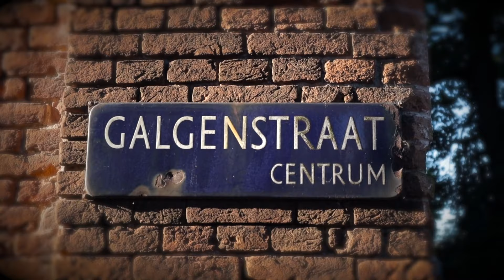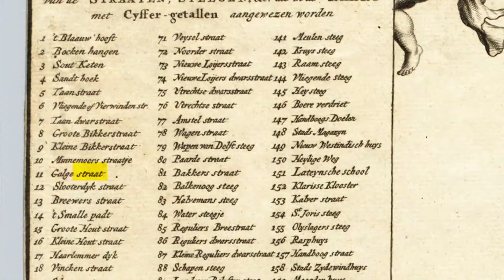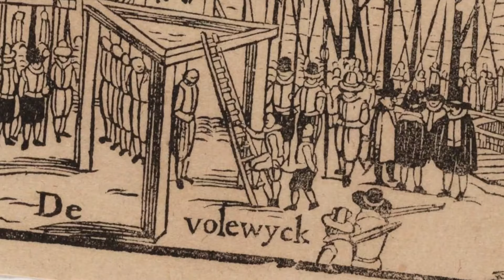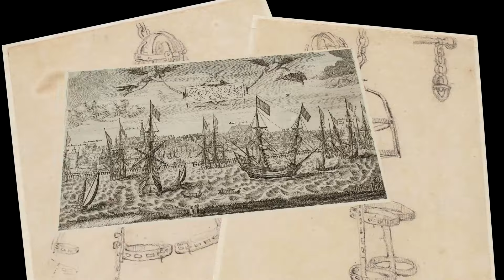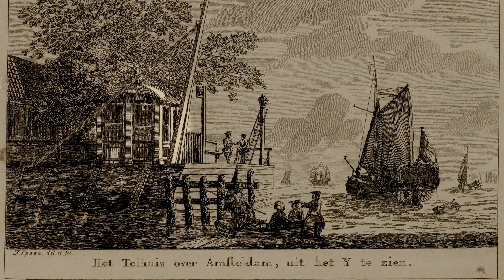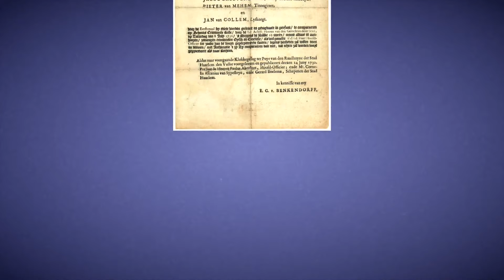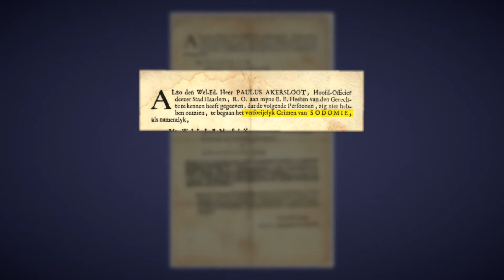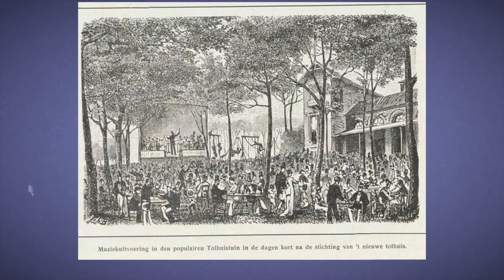Met het gezin naar het galgenveld? | VlochemVerkent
Een galgenstraat, een galgenbrug. In Amsterdam vind je een aantal straatnamen die verwijzen naar een grimmige geschiedenis. Maar hoe zat het met het galgenveld? En wat heeft het tolhuis hier mee te maken? Ik zocht het voor jullie uit!

Meer Vlochem Verkent?